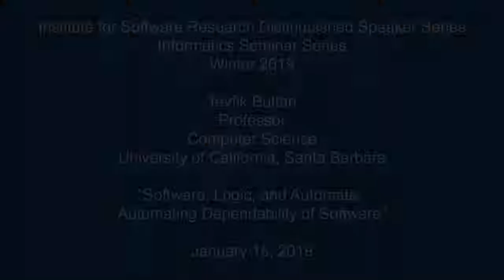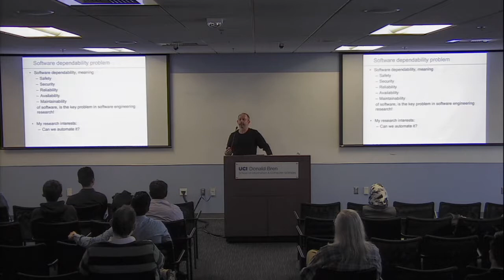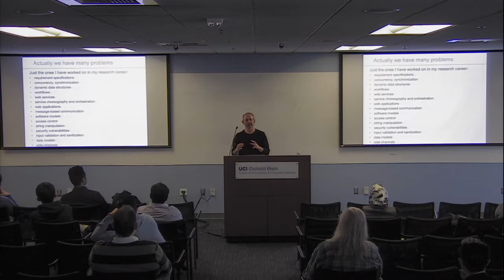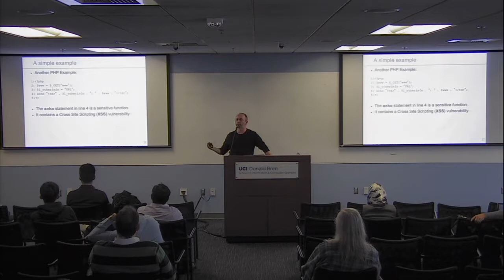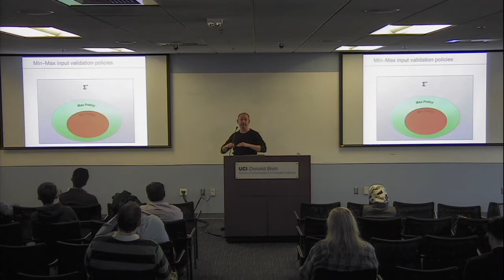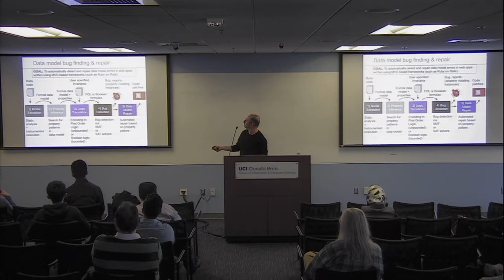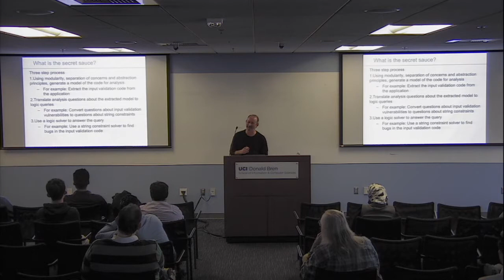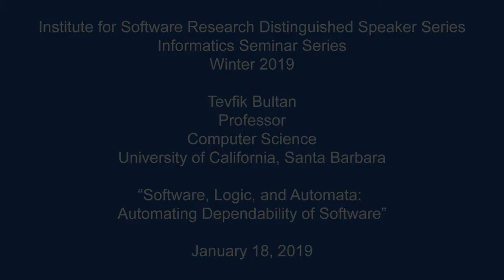Software, Logic, and Automata: Automating Dependability of Software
UCI's Institute for Software Research and the Department of Informatics proudly present:

ISR Distinguished Speaker
Prof. Tevfik Bultan

This talk serves as an Informatics Department Seminar talk.

Faculty Host: Joshua Garcia

Abstract:
Automation is crucial for developing dependable software. One way to achieve automation is to reduce a given software engineering task, such as searching for bugs or vulnerabilities in software, to a problem that has an automated solver. For example, due to their increasing efficiency and expressiveness, in the last decade, automated logic solvers have been used extensively and effectively in automating software engineering tasks. Another less common approach is to use automata-theoretic algorithms. In this talk, I will discuss some of the research conducted at the Verification Lab at UCSB that explores connections among software, logic, and automata for automated testing, verification, and repair of software.

Bio:
Tevfik Bultan is a Professor in the Department of Computer Science at the University of California, Santa Barbara (UCSB). His research interests are in software verification, program analysis, software engineering, and computer security. He co-chaired the program committees of the 20th International Symposium on the Foundations of Software Engineering (FSE 2012) and the 28th IEEE/ACM International Conference on Automated Software Engineering (ASE 2013). He was the general chair of the 2017 ACM SIGSOFT International Symposium on Software Testing and Analysis (ISSTA 2017). He is currently co-chairing the Program Committee of the 41st ACM/IEEE International Conference on Software Engineering (ICSE 2019). He has been an Associate Editor of the IEEE Transactions on Software Engineering (TSE) and the ACM Transactions on Software Engineering (TOSEM). He received a NATO Science Fellowship from the Scientific and Technical Research Council of Turkey (TUBITAK) in 1993, a Regents' Junior Faculty Fellowship from the University of California, Santa Barbara in 1999, a Faculty Early Career Development (CAREER) Award from the National Science Foundation in 2000, the ACM SIGSOFT Distinguished Paper Award and the Best Paper Award at the 20th IEEE/ACM International Conference on Automated Software Engineering (ASE 2005), the ACM SIGSOFT Distinguished Paper Award at the 29th IEEE/ACM International Conference on Automated Software Engineering (ASE 2014), and the UCSB Academic Senate Outstanding Graduate Mentor Award in 2016. He was recognized as an ACM Distinguished Scientist in 2016.

This is a free, public event. No RSVP required. Seating is on a first-come, first-served basis.